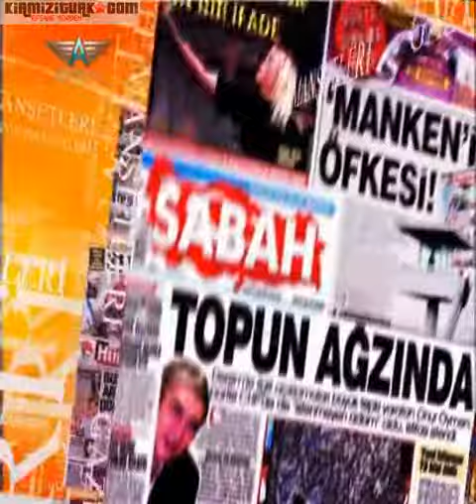GÖKAY KALAYCIOĞLU AIRPORT TV SABAH HABERLERİ.avi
Airport Tv Haber Spikeri Gökay Kalaycıoğlu haber sunumu kolaj çalışması...